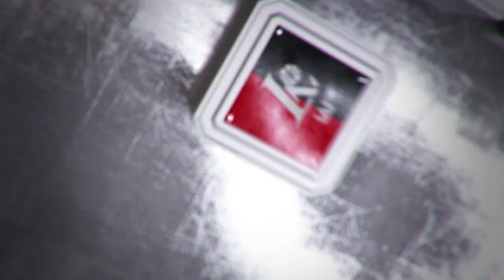Rungtynių apžvalga: Šiaulių „Šiauliai“ - Kėdainių „Nevėžis“ [2017-04-15]